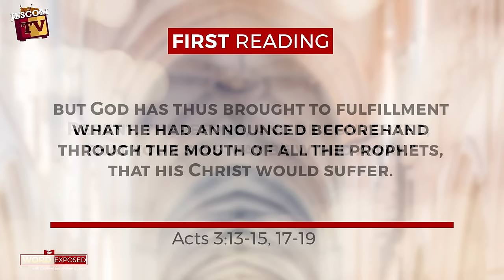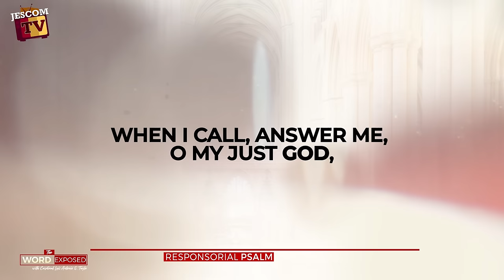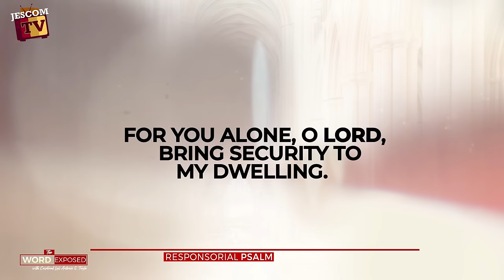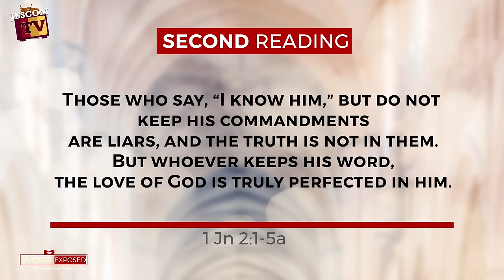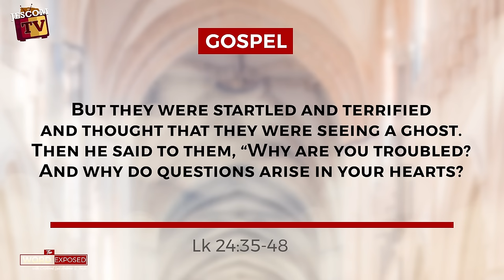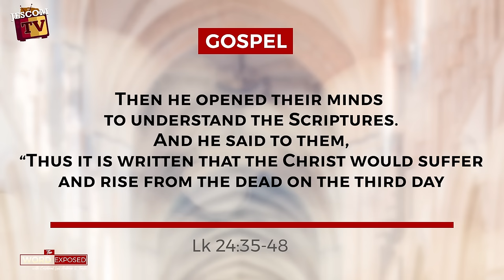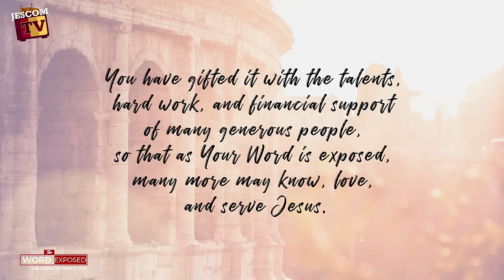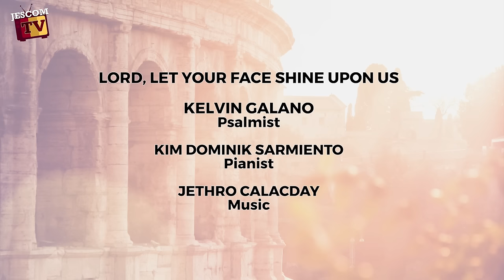DIVINE PERSISTENCE | The Word Exposed with Cardinal Tagle (April 14, 2024)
We are on the Third Sunday of Easter; and in today’s gospel, the Risen Lord appears again to his disciples. They are still troubled; questions arise in their hearts—and so the Lord assures them: “Touch me and see, because a ghost does not have flesh and bones as you can see I have.”

Then Jesus eats with them and, as in the past, guides them again to an understanding of who he is: "Thus, it is written that the Christ would suffer and rise from the dead on the third day and that repentance, for the forgiveness of sins, would be preached in his name to all the nations, beginning from Jerusalem. You are witnesses of these things."

The Risen Lord opens their mind, and commissions them to give witness to him. The Lord does not give up on his disciples. Easter is about divine persistence to renew persons and the world.